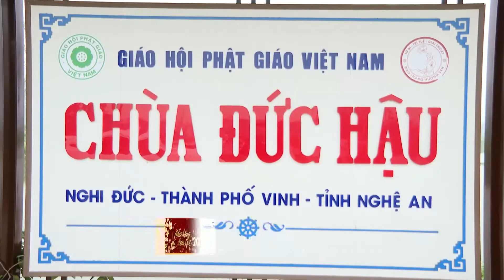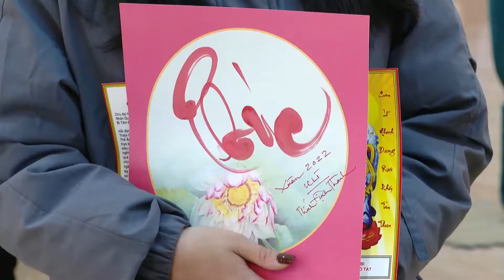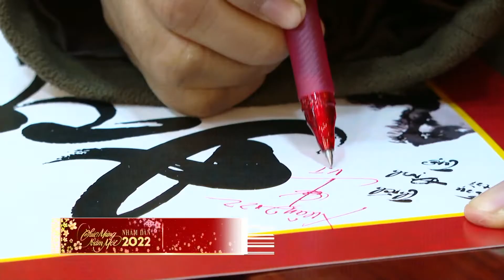Xin chữ- cho chữ: Nét đẹp đầu xuân